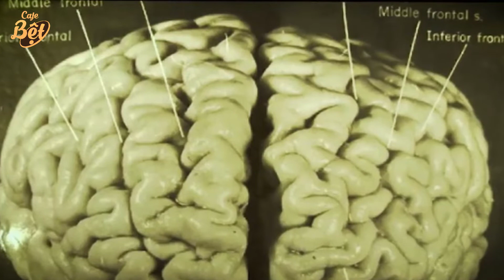7 sự thật ít ai biết về thiên tài toàn năng nhất lịch sử nhân loại Leonardo da Vinci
Người yêu hội họa chắc chắn không ai là không biết đến Leonardo da Vinci – thiên tài hội họa của thời kỳ Phục hưng. Tuy nhiên, Leonardo thực chất không chỉ là một họa sĩ, ông còn là nhà khoa học, nhạc sĩ, kỹ sư kiêm nhà toán học tài ba.